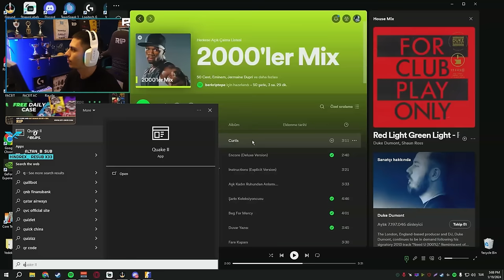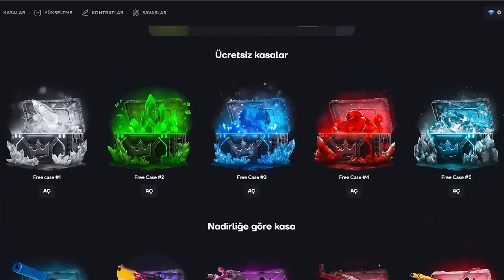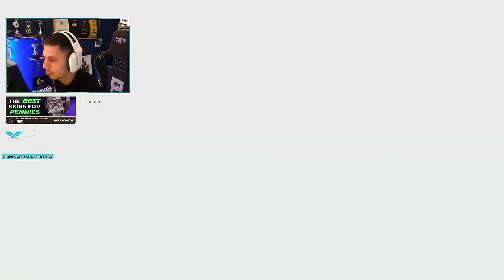Berk Rip Tepe - SAĞLAM FACEIT MAÇI! | Topskin Promo Code 2024